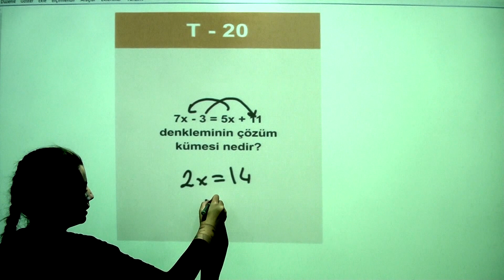T - 20 Soru Çözümü